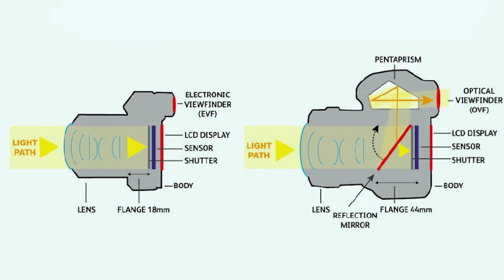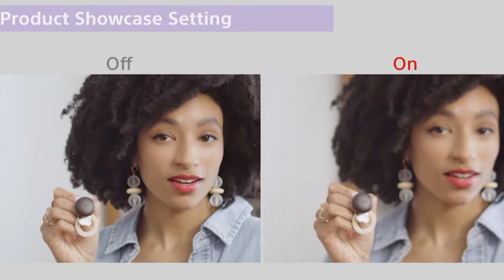Best Budget Camera for Youtube Videos, Reels and Photos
About Video !
best camera for vlogging
best camera for video shooting
best camera for photography and video
best canon camera for youtube
best canon camera for youtube videos
best budget camera for photo studio

🔳 Canon M50 Mark II Mirror less camera

🔳 Canon EOS 200D II DSLR

🔳 Nikon mirrorless Digital Camera Z 30

🔳 Sony Alpha ZV-E10L

🔳 Sony Digital Vlog Camera ZV 1